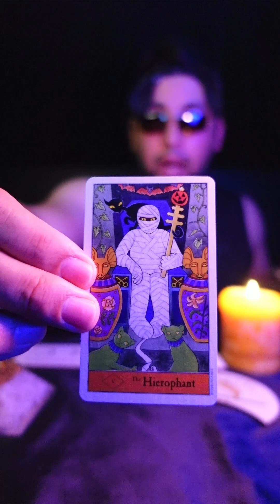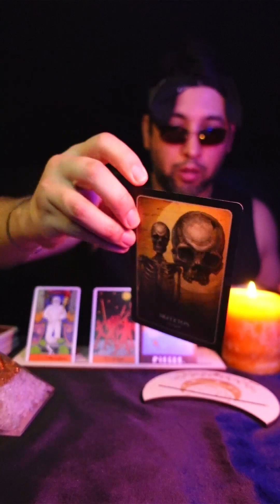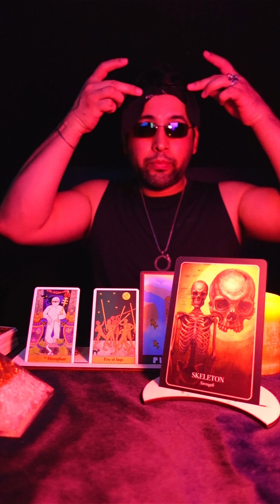Where them HATAZ at? 🙄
G Money Tarot gives you his daily card reading…